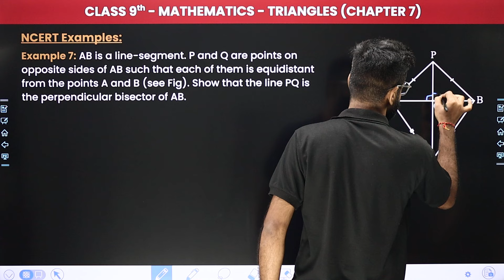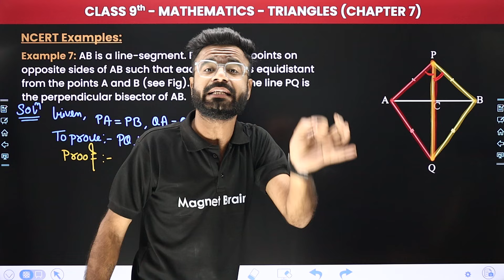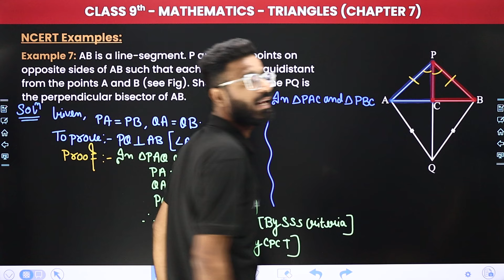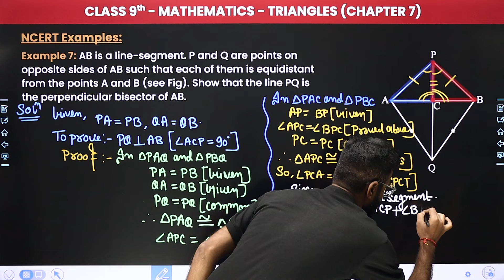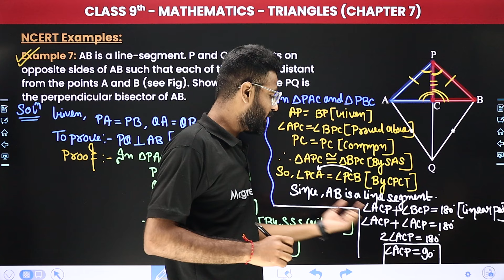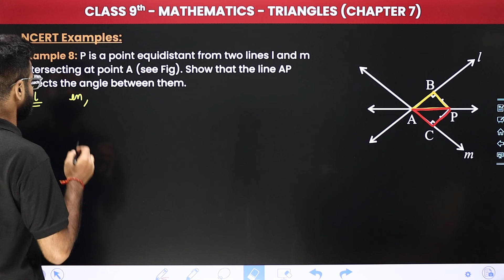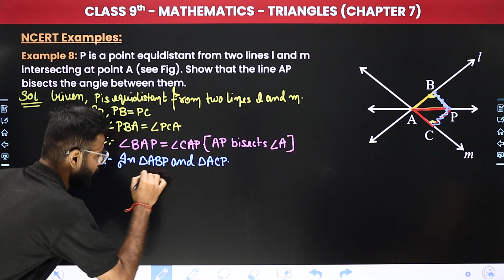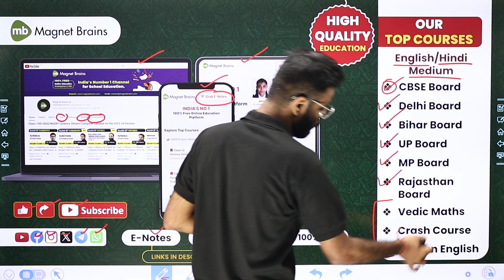Triangles - NCERT Examples (Eg. 7 and 8) | Class 9 Maths Chapter 7 | CBSE 2024-25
✔️ Class: 9th
✔️ Subject: Maths
✔️ Chapter: Triangles (Chapter 7)
✔️ Topic Name: NCERT Examples (Eg. 7 and 8)
✔️ Topics Covered In this video (By Kishore sir): In this captivating video, Sir guides you through the fascinating realm of Class 9 Maths, focusing on 'NCERT Examples (Eg. 7 and 8)' of Chapter 7, "Triangles" Sir solves these questions, ensuring you grasp the fundamentals with ease. Join us as we simplify complex topics and make learning fun and engaging for all Class 9 students. Dive deep into the world of Maths as we explore key concepts essential for your studies.
00:00 Introduction: Triangles - NCERT Examples (Eg. 7 and 8)
01:07 Example 7: AB is a line-segment. P and Q are points on opposite sides of AB such that each of them is equidistant from the points A and B (see Fig). Show that the line PQ is the perpendicular bisector of AB.
15:31 Example 8: P is a point equidistant from two lines I and m intersecting at point A (see Fig). Show that the line AP bisects the angle between them.
23:47 Website Overview

ncert examples class 9 maths
class 9 maths triangles examples
chapter 7 triangles ncert solutions
cbse class 9 triangles
maths examples chapter 7
triangles ncert solutions class 9
example 7 and 8 triangles